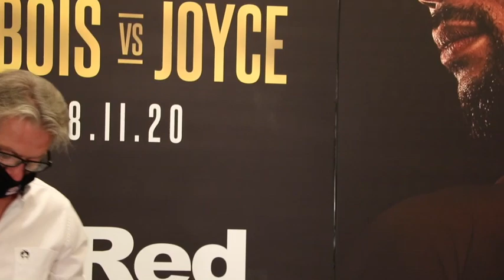FIRST FIGHT UNDER KEVIN MITCHELL! - HAMZAH SHEERAZ v GUIDO NICOLAS PITTO / (COMPLETE) WEIGH-IN / BT